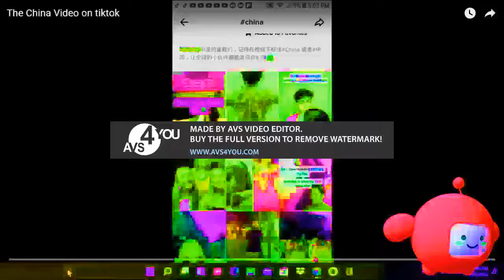The China Video On Tiktok In Wiggle Major ScaryCubed (UGLY WARNING^10)